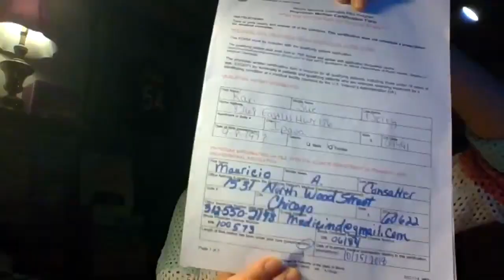How to get your Medical Marijuana Card in Illinois. FAST & EASY!!!!!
I HIGHLY recommend Medical Cannabis Outreach Illinois. My experience in getting my medical marijuana card was AMAZING! The Doctor, Nurses, and Staff are not only very knowledgeable and friendly but they are also truly compassionate. They share information and believe deeply in the health and wellness that Cannabis brings as alternative medicine.  It is such a fast and easy process that is all done in one day in about hour an half every process it takes to gain your Illinois medical marijuana card will be complete. Fast & Easy!

They have SEVEN Locations in Illinois. I promise you will not be disappointed:)

**I also want to note that Cannabis isn't for everyone, just like some people don't need to take medication for anxiety and depression, some people won't need to use cannabis for ailments or pain management not needed **

**CORRECTION: There is not a facility in Canton, Il. Canton had come up in my google search so I assumed there was one there too. MCO has 7 locations in Illinois...Pekin, Harrisburg, Lincolnwood, Savoy, Shelbyville, Wicker Park, and Wood River.

Below is the list of everything you need to bring with you.
*State issued ID or Driver's License
*Medical Records the doctor can keep, we do NOT make copies.
*One Proof of Residency, you will need two if your address does not match your ID.
A form of payment for appointment as payment is due at time of service. We accept debit/credit cards, money orders, and checks made out to MCO.
If applicable, your Benefit Verification Letter for disability or DD214 if you are a veteran.
Follow up and recertification appointments: Please bring in your state issued ID or driver's license, any updated medical records, and your Illinois Medical Marijuana Card.

 **ILLINOIS MARIJUANA QUALIFYING CONDITIONS**
Agitation of Alzheimer's disease
HIV/AIDS
Amyotrophic lateral sclerosis (ALS)
Arnold-Chiari malformation
Cancer
Causalgia
Chronic inflammatory demyelinating polyneuropathy
Crohn's disease
CRPS (complex regional pain syndrome Type II)
Dystonia
Fibrous Dysplasia
Glaucoma
Hepatitis C
Hydrocephalus
Hydromyelia
Interstitial cystitis
Intractable Pain
Lupus
Multiple Sclerosis
Muscular Dystrophy
Myasthenia Gravis
Myoclonus
Nail-patella syndrome
Neurofibromatosis
Parkinson's disease
Post-Traumatic Stress Disorder (PTSD)
Reflex sympathetic dystrophy
Residual limb pain
Rheumatoid arthritis
Seizures (including those characteristics of Epilepsy)
Severe fibromyalgia
Sjogren's syndrome
Spinal cord disease (including but not limited to arachnoiditis)
Spinal cord injury is damage to the nervous tissue of the spinal cord with objective neurological indication of intractable spasticity
Spinocerebellar ataxia
Syringomyelia
Tarlov cysts
Tourette syndrome
Traumatic brain injury
Cachexia/wasting syndrome

Call Medical Cannabis Outreach***

Check out Medical Cannabis Outreach on